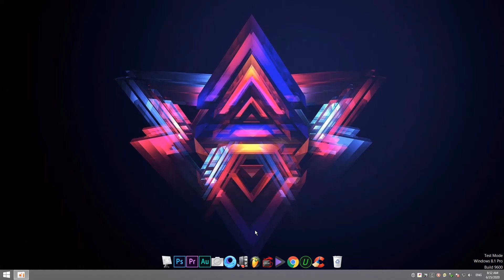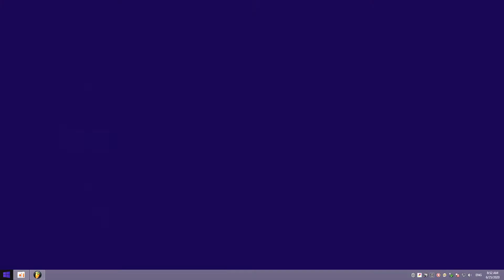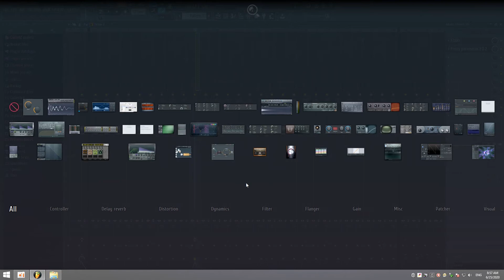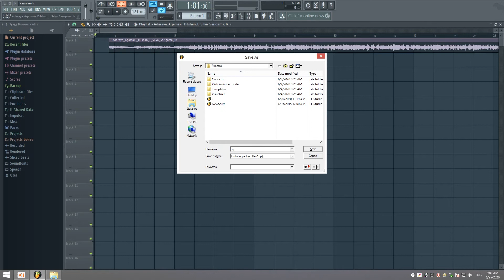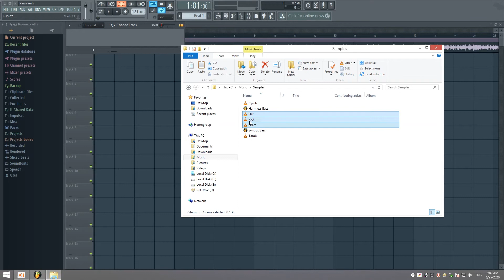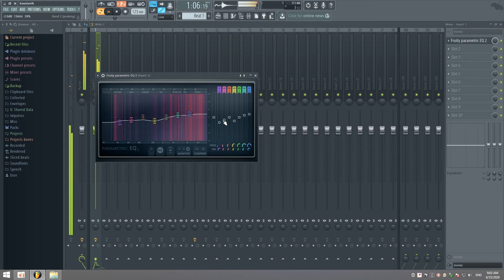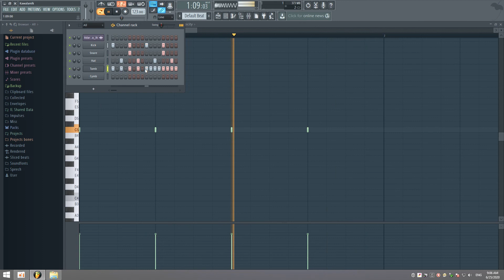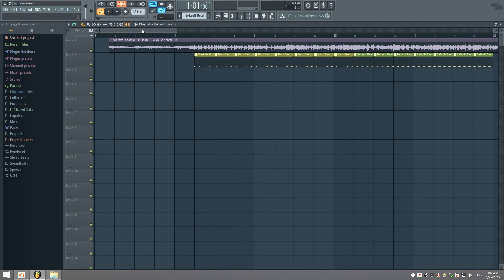FL Studio Sinhala Tutorial - Part 01